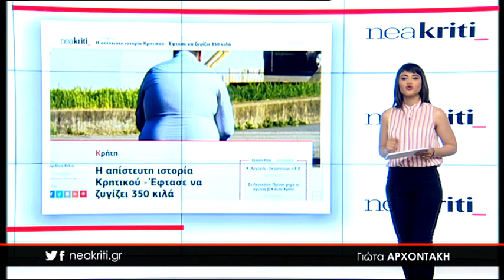Ειδήσεις σε 1 λεπτό 23 05 18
23 Μαΐου 2018

-Η απίστευτη ιστορία Κρητικού - Έφτασε να ζυγίζει 350 κιλά

-Ινδοί ανεβάζουν τη «Λυσιστράτη» στα... βεγγαλέζικα